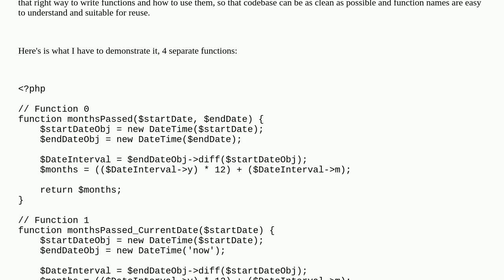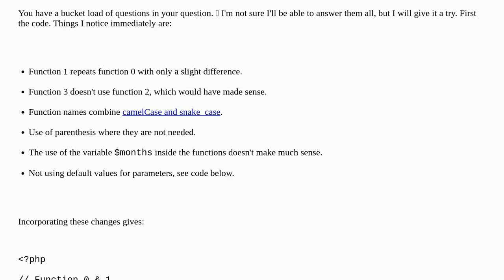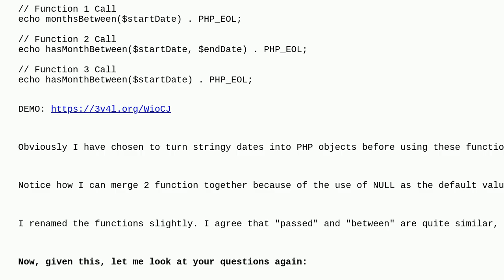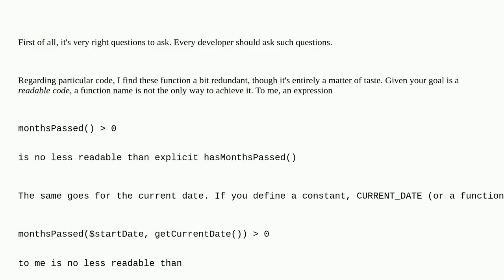Codereview: Four functions to measure and compare months of duration from one or two dates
Four functions to measure and compare months of duration from one or two dates

A special thanks goes out to the community

  datetime php